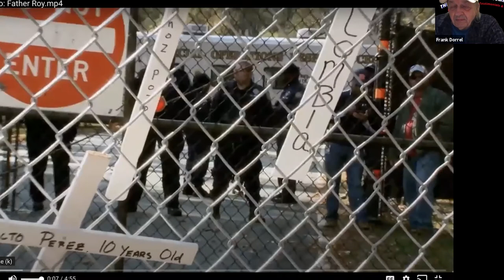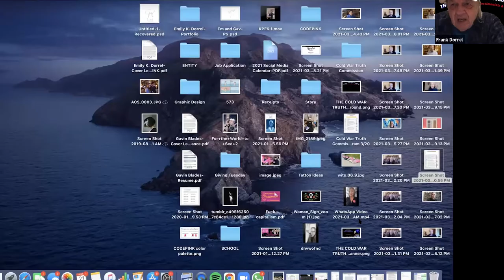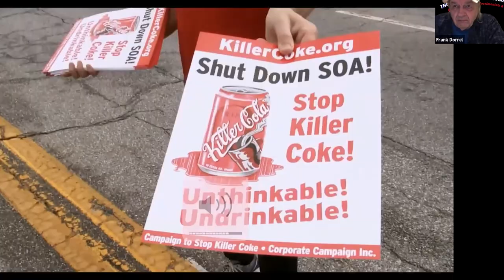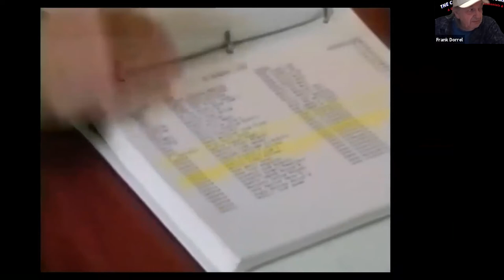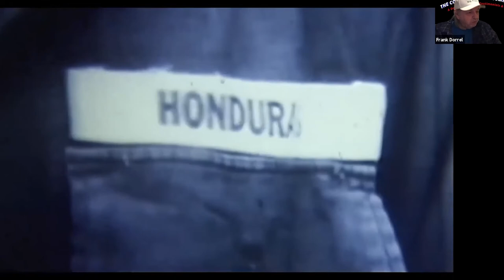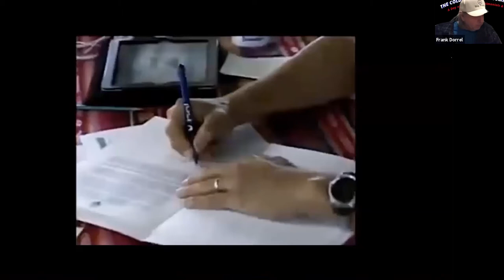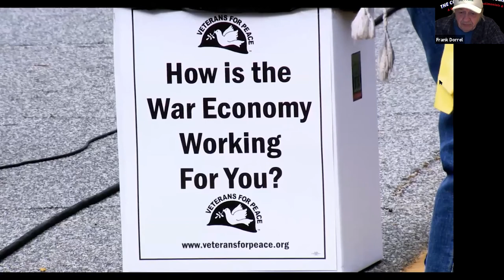Roy Bourgeois– School of Assassins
"School of Assassins" for the Cold War Truth Commission on March 21st, 2021.